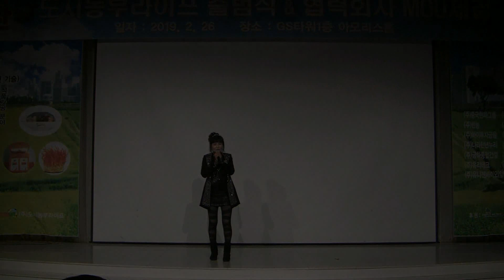초대가수 임채희-뿌리깊은사랑 (주)도시농부라이프출범식 축하공연 '19.02.26 GS타워아모리스홀)